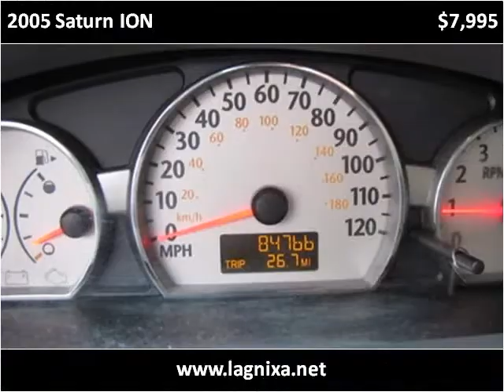2005 Saturn ION Used Cars Nixa MO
This 2005 Saturn ION is available from Lipscomb Auto Group.